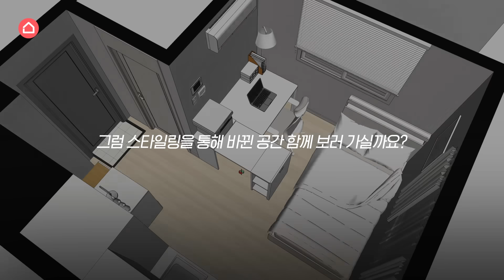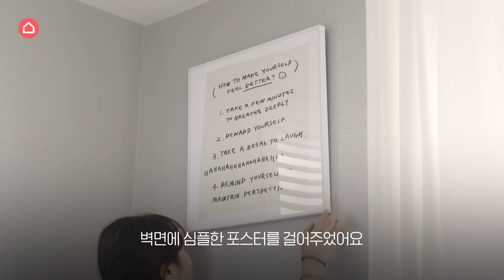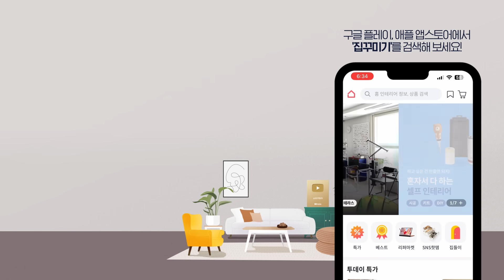좁은 6평 원룸 인테리어 집꾸미기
🏠홈스타일리스트 카밀라 스타일링 신청 링크